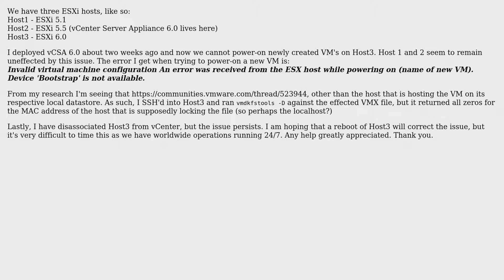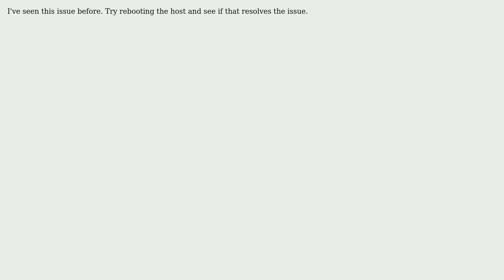Device 'Bootstrap' is not available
Cannot power on new VM's on Host3 since bringing under vCSA6 management. Error: Device 'Bootstrap' is not available

With thanks & praise to God, and with thanks to the many people who have made this project possible! You are responsible for your own actions.